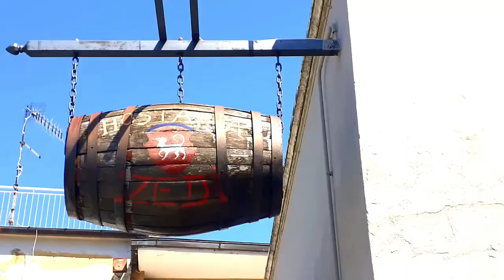Abruzzo Atri, Teramo - Exploring Abruzzo, [Italy, Italia]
Please consider supporting us to continue providing you with videos about Abruzzo as we cover all our expenses for our videos out of our own pocket. Grazie!

If you are looking to move to Abruzzo or elsewhere in Italy, then for all the services (realtors, legal, finance, etc.), you require to help you, from finding your dream home to living la dolce vita, check out our pinned comment.

Join us for a lovely and packed day out in Atri in the Teramo province of Abruzzo, Italy. We wander round this beautiful town, soak up the views, pop to the Calanchi Nature Reserve for a walk to admire the Badlands, have a tasty lunch at Hostaria Zedi, visit Atri's 13th century cathedral then shop for typical local produce before heading for an Aperitivo at Tosto. We love Exploring Abruzzo and thoroughly recommend a visit to Atri!

(C'è anche l'opzione nelle 'impostazioni' per i sottotitoli in italiano ma scusate i nostri errori)

Unisciti a noi per una bella giornata ad Atri, nella provincia abruzzese di Teramo, in Italia. Vaghiamo per questa bellissima città, ci godiamo il panorama, facciamo un salto alla Riserva Naturale dei Calanchi per una passeggiata per ammirare i Calanchi, pranziamo all'Hostaria Zedi, visitiamo la cattedrale di Atri del XIII secolo, quindi acquistiamo prodotti tipici locali prima di dirigerci per un aperitivo a Tosto. Adoriamo esplorare l'Abruzzo e consigliamo vivamente una visita ad Atri!

Joyful Lights from Upbeat:
Music from Uppbeat (free for Creators!):

The Tudor Consort - Sanctus